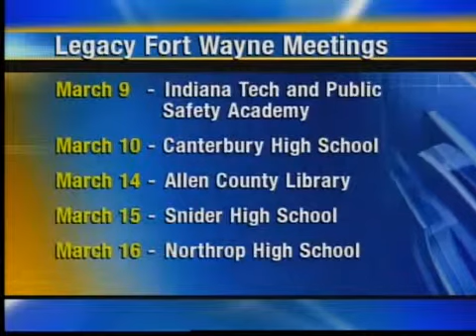Fort Wayne money